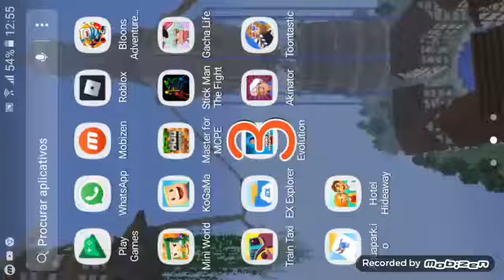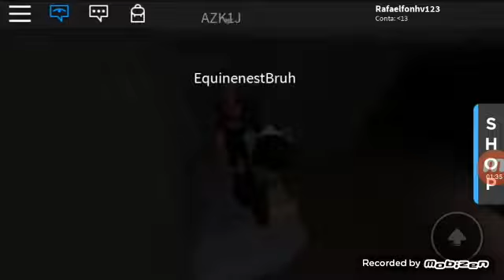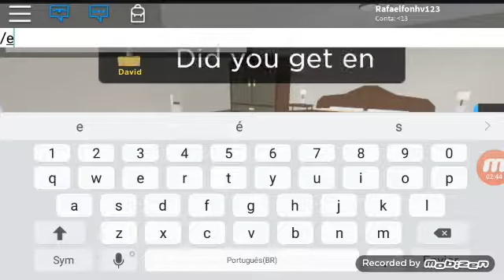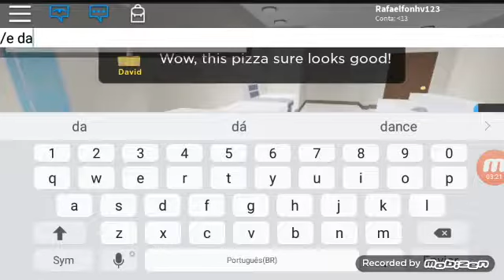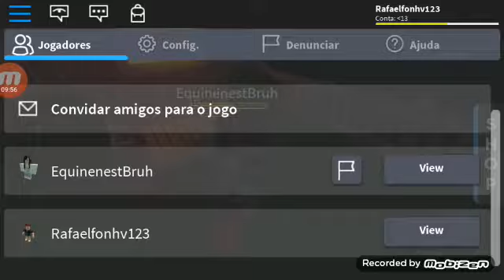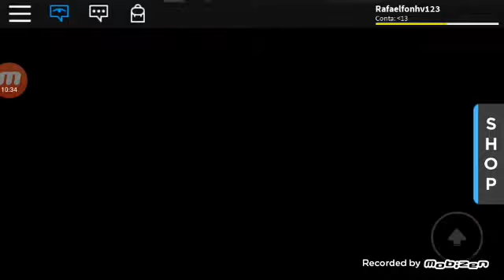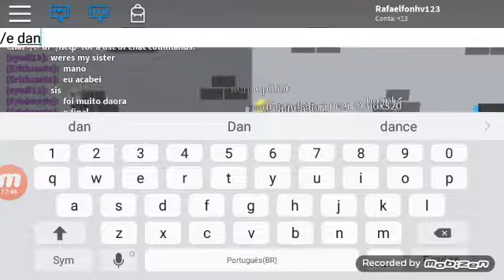Rafael Fonseca na casa de David